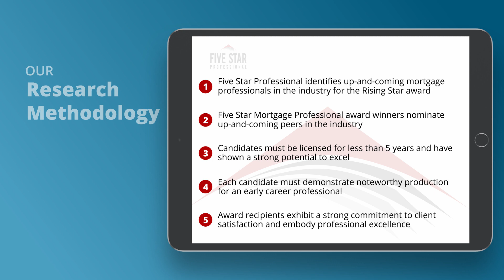2020 Seattle Rising Star Mortgage Professional Cara Nunley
Cara Nunley wins the 2020 Rising Star Mortgage Professional Award! Rising Star Mortgage Professionals represent up and coming mortgage professionals, with less than five years experience, who embody professional excellence and exhibit superior customer service. Winning Professionals are selected as a result of a rigorous and objective research process. For any market, each year’s field of winners represents no more than 7% of professionals within the market.